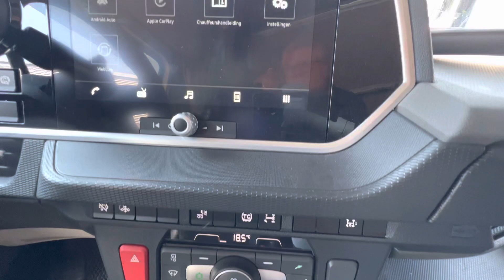DAF XG480 FT PCC/PTO/ZF Intarder year 2022 0G422569